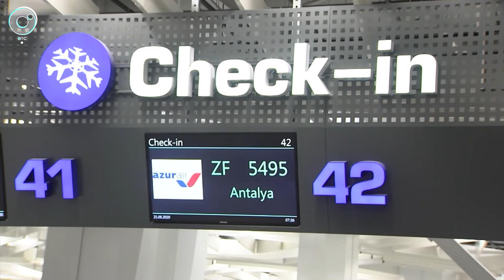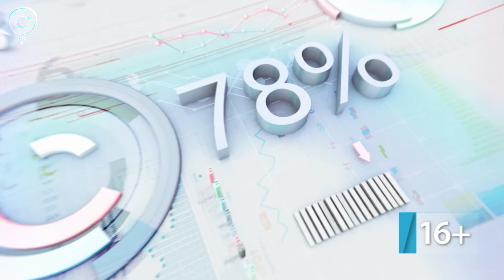ДЕЛОВЫЕ НОВОСТИ | 17 мая 2021 | Новости Новосибирской области